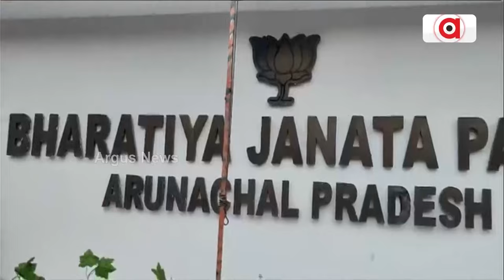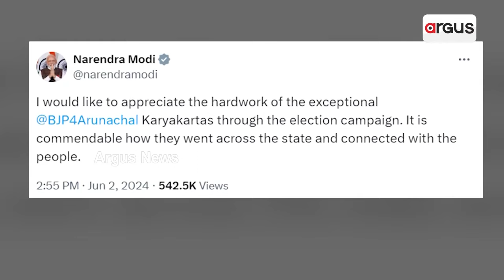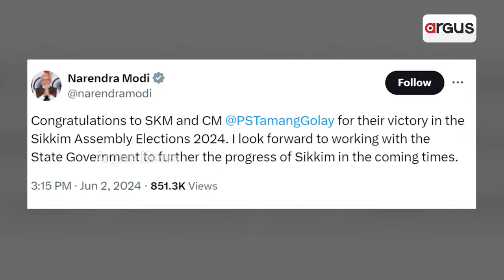ଅରୁଣାଚଳରେ ପୁଣି ଫୁଟିଲା ପଦ୍ମ || 2024 Election || BJP || Arunachal Pradesh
ଜୁନ୍ 4ରେ ଦେଶର ନିର୍ବାଚନ ଫଳ ଆସିବା ପୂର୍ବରୁ ଅରୁଣାଚଳରେ ଟ୍ରେଲର । ଉତ୍ତର ପୂର୍ବର ପ୍ରମୁଖ ରାଜ୍ୟରେ ପୁଣି ଫୁଟିଲା ପଦ୍ମ । ୬୦ରୁ ୪୬ଟି ବିଧାନସଭା ଆସନ ଜିତିଲା ବିଜେପି  ।